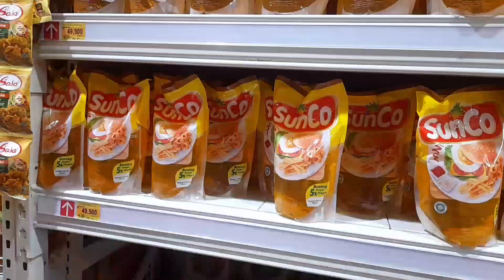GROCERY SHOPPING VLOG || BELANJA BULANAN SEPTEMBER 2022 || BELANJA DI LOTTE GROSIR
Bismillah hirrohman nirrohim
Assalamualaikum semuanya Jumpa lagi
Di Channel Aku Mama Tesar
Di Vidio Kali ini aku mau ngeshare kegiatan aku
Yaitu belanja bulanan september 2022 di lotte grosir